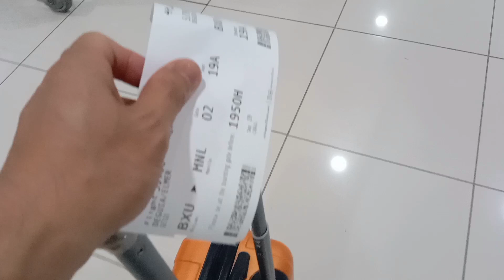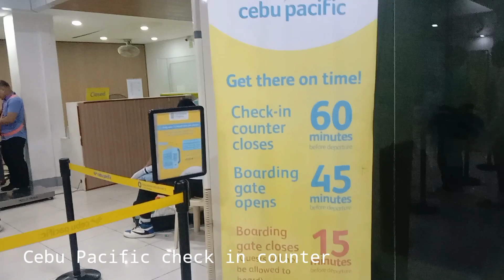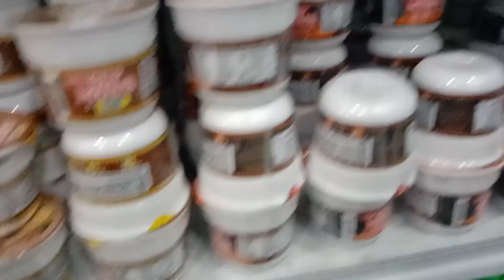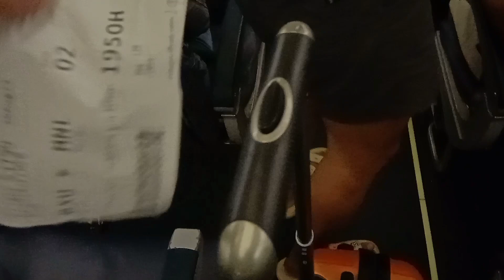Butuan to Manila Airport flight 5J790 Cebu Pacific l Elmer Besing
Another day another video,this is the moment of truth my flight back to manila my vacation is done in our province it's sad to say goodbye but the fun and memories will remain in my heart, flying cebu Pacific is a good experience bringing Filipino flying safe in the sky.

Facebook: Elmer Besing De Guia

Keep safe always
God bless 🙏❤️